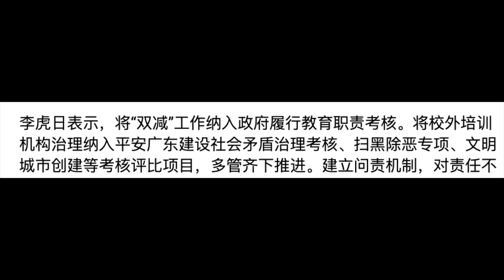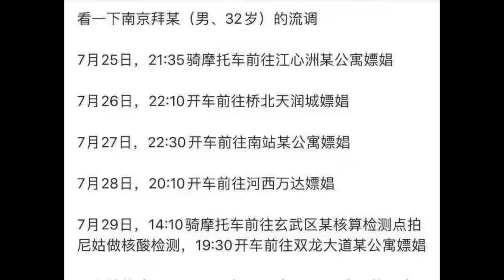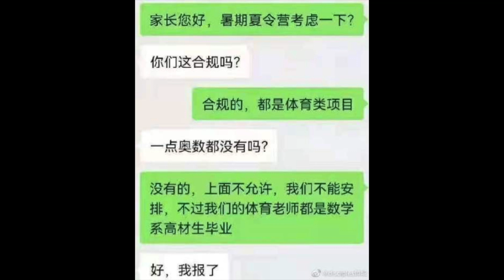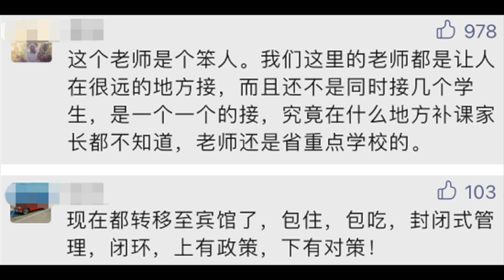【公子時評】不许学习只能学“习”！中国课外辅导老师成了扫黄打非、扫黑除恶对象，全国教育培训产业开启地下游击战模式！学“习”小站却只多不少...